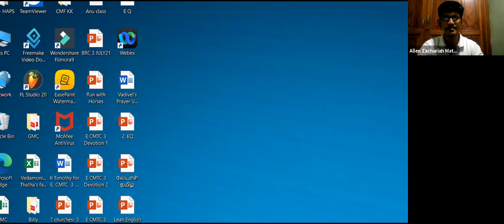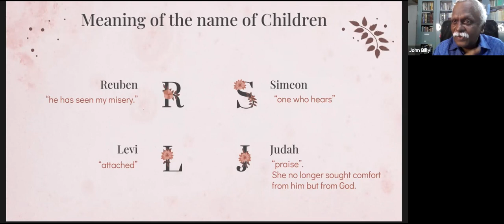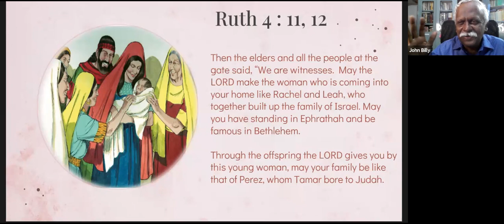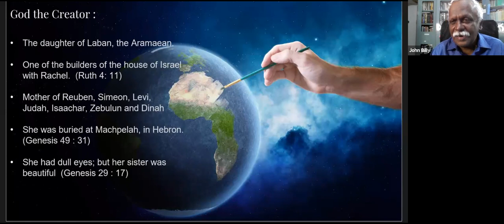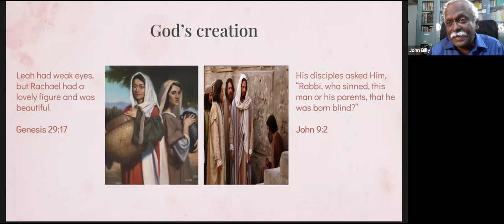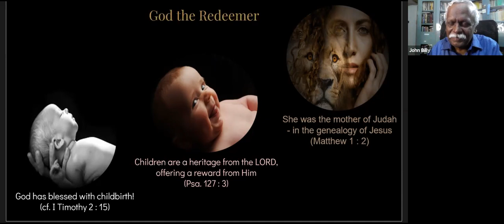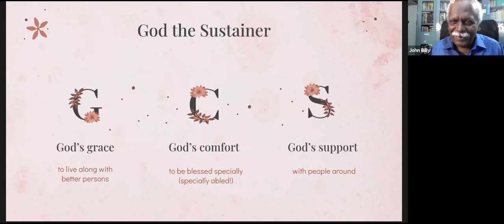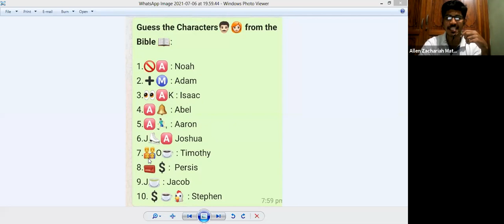Leah - Character Study - English | Billy R (UESI)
Target Audience:
Presentation PDF: